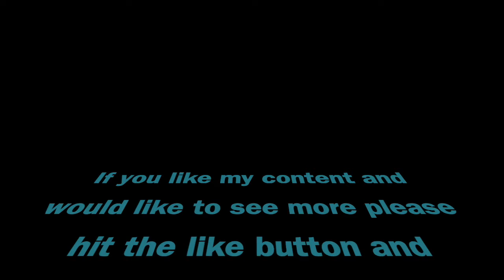Cities Skylines Adding Public Transportation METRO (PS4) All DLC’s Brindelton S01E14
Map Base Game Black Woods
In this episode I provided public transportation. METRO!